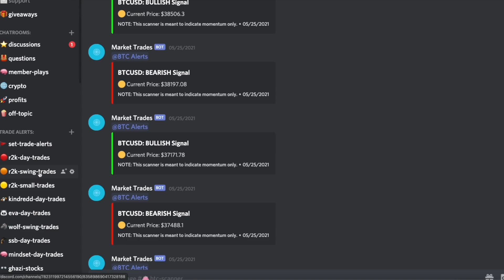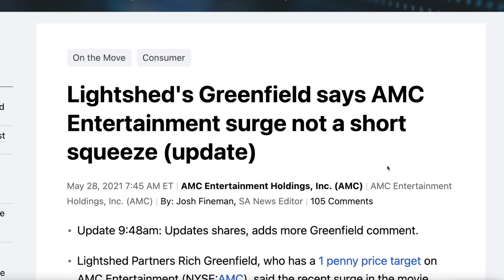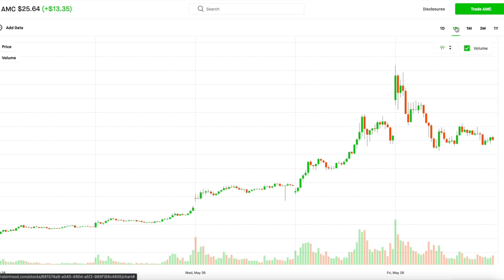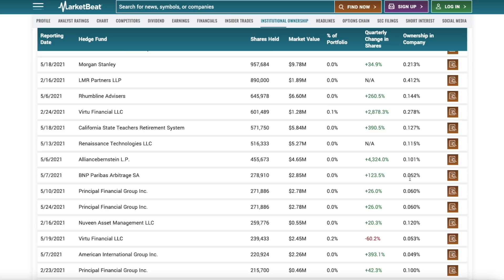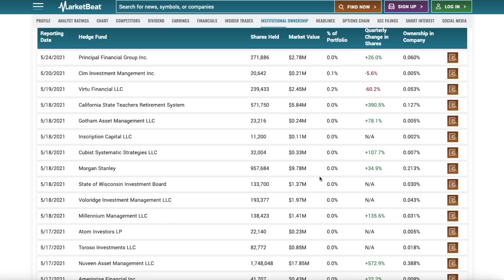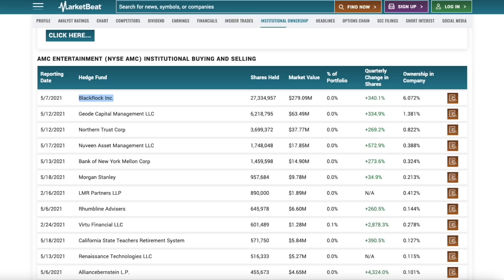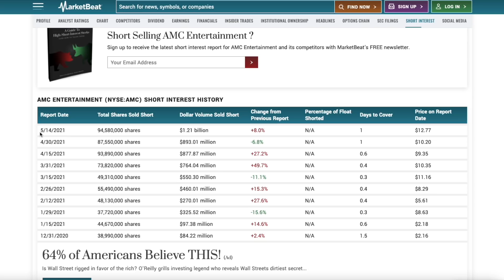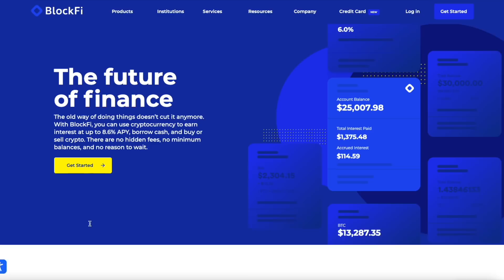BLACKROCK BUYS AMC STOCK | HEDGIES BUYING MORE | $279 Million